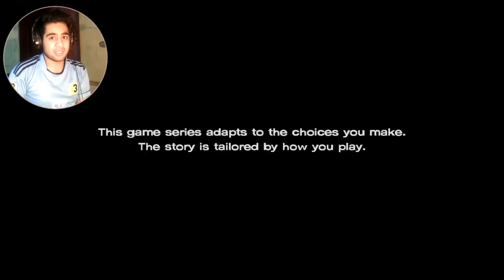A NEW STORY || The Walking Dead: A New Frontier || Episode 1 || Part 1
Ok.. so sorry .. and lets do this :D